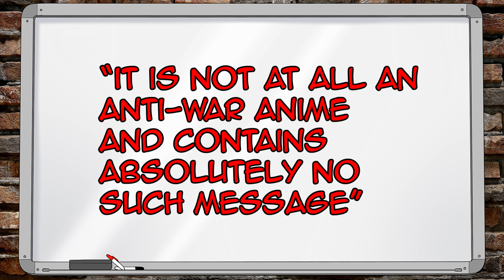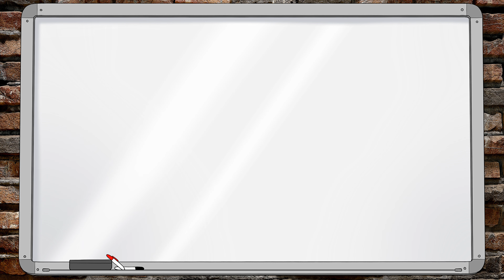How do the Implications of War Work in Anime?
War is a tough subject to handle. It's a very real thing that exists in our world, but anime approaches the subject in a number of different ways. In this class session Summers takes a deeper look at the ways these stories are told as well as some context behind a beloved classic. Class is officially in session!

Song: Such Memories
Music composed and recorded by Oak Studios.
Track: Velvet
Track: Dive
Track: Day in Day Out